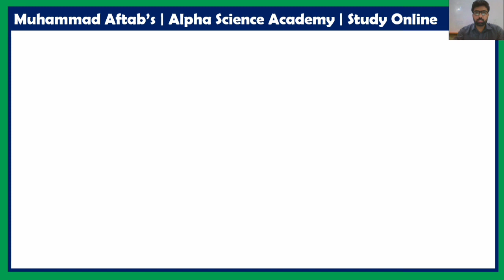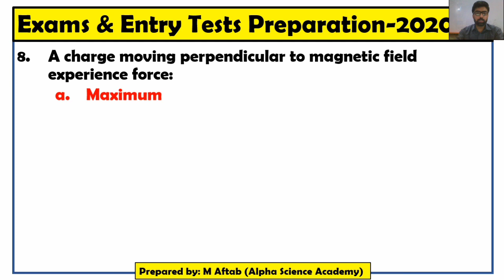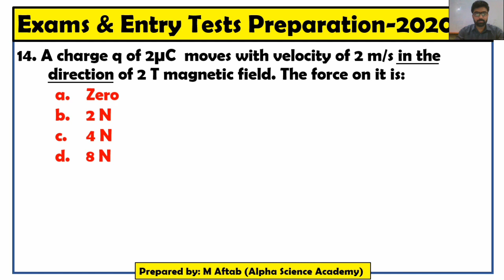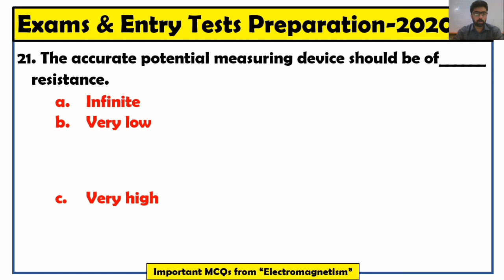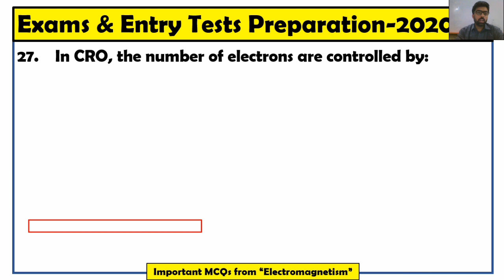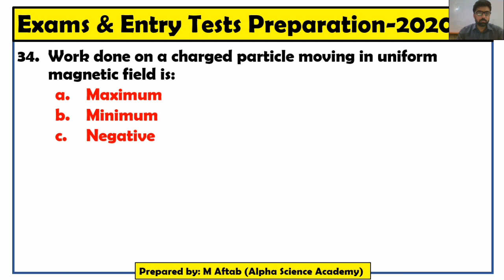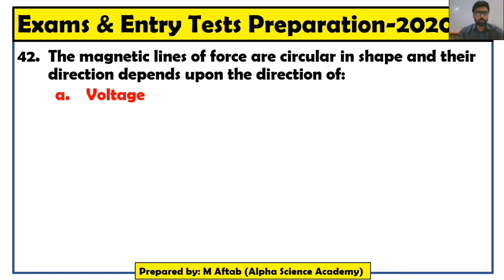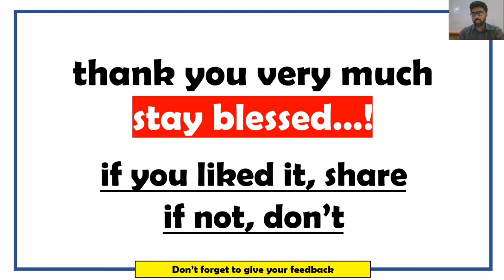Top 50 MCQs of Electromagnetism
This is a full length video of chapter 14 that is current “Electromagnetism”. This is a part of our newly launched season 1 of “Entry Tests and Exams Preparations”. We have planned it to complete in 50 videos. Each video of this season will constitute 10 MCQs with solution and discussion. In upcoming seasons, we shall work on short questions and then the numerical problems of physics and later on, this will be done on same parameters for other subjects like English, Biology and Chemistry. We need your prayers, feedback and suggestions. We shall be looking forward for the better ideas and comments from your side.